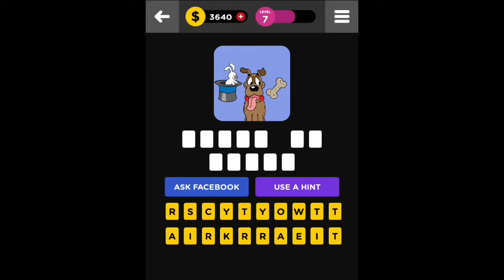Guess The Idiom - Level 7 Answers